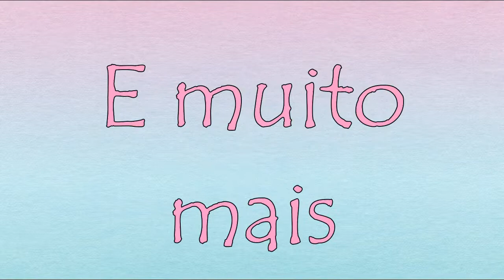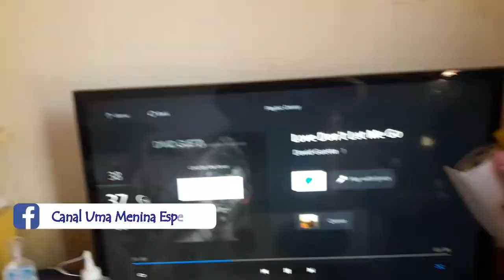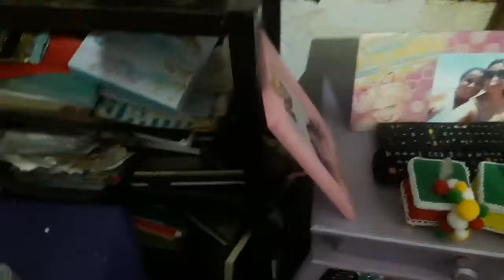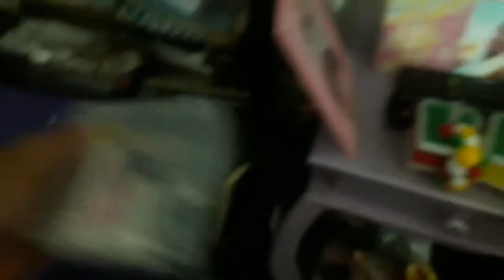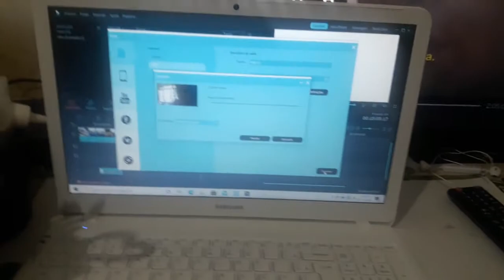Vlog - Nossa quarta